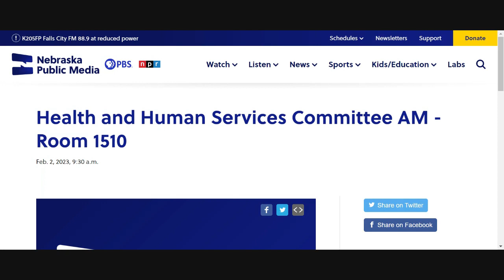Nebraska Legislature: Health and Human Services Committee Hearing (morning) 02-02-23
LB 189
Kauth
Change and provide exemptions for natural hair braiding and natural hairstyling

LB 280
Blood
Adopt the Interstate Massage Compact

LB 78
Day
Redefine massage therapy under the Massage Therapy Practice Act